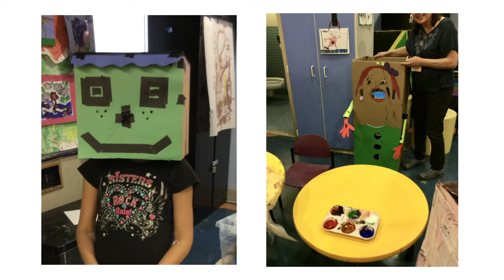Hideout!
This week, AIMStudio takes a field trip to the Met, on a search for the best hideouts in the museum! A hideout can be any place that feels safe, and you can make it yourself, inside, outside, or anywhere you go.